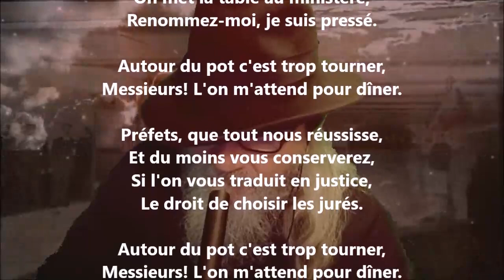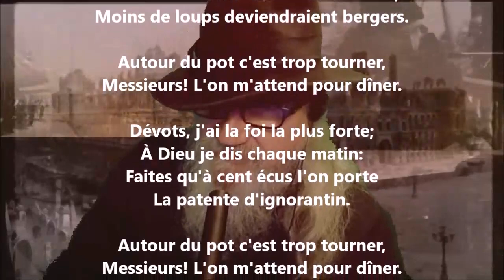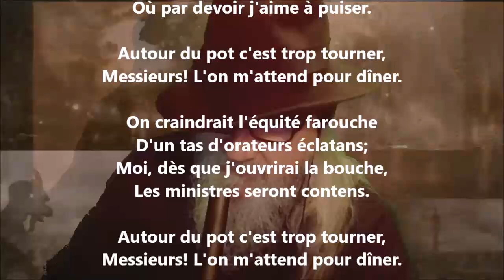Le ventru aux élections de 1819 - Pierre-Jean de Béranger lu par Yvon Jean